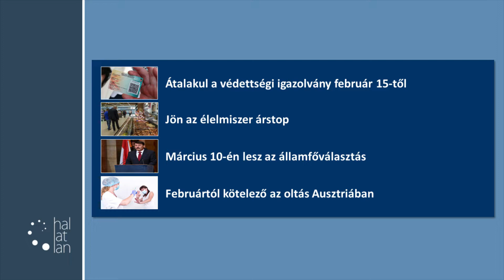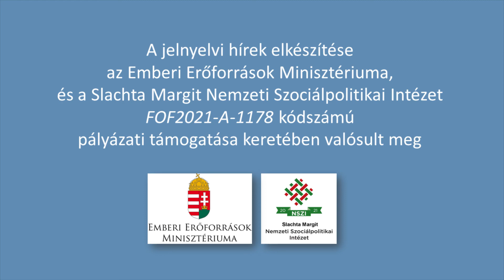Ez történt a héten 2022. január 10-16